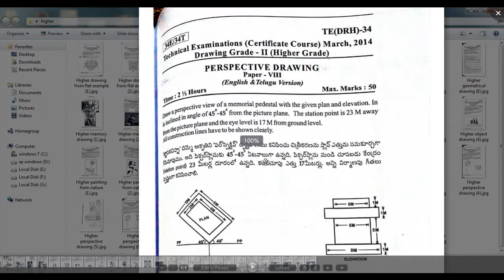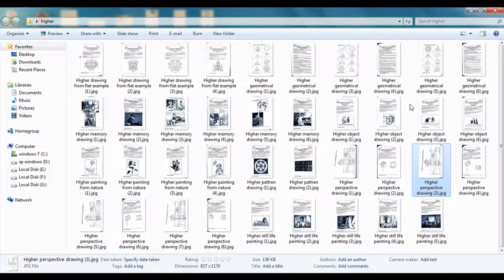Perspective drawing ap tcc higher